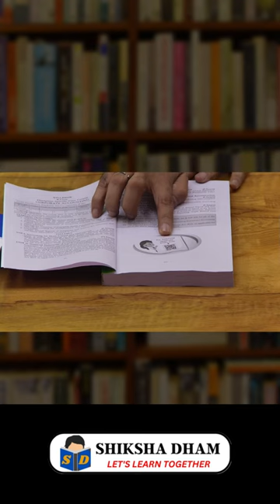best book for corporate accounting / bcom semester 2 / du / sol / shiksha dham / shivdas 10 year